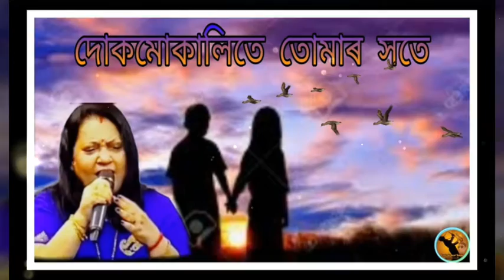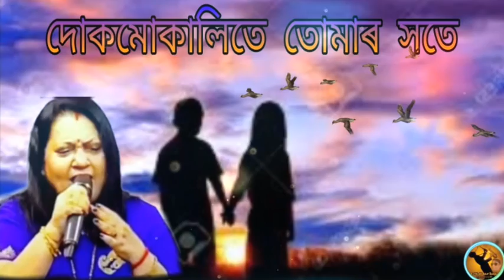দোকমোকালিতে তোমাৰ সতে। কন্ঠশিল্পী :- শান্তা উজীৰ।